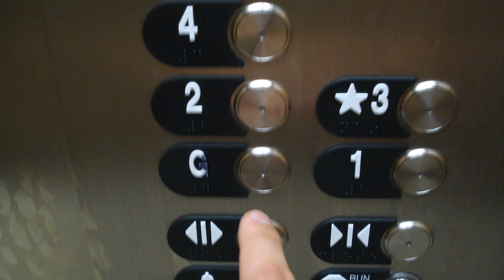Old Covenant Video